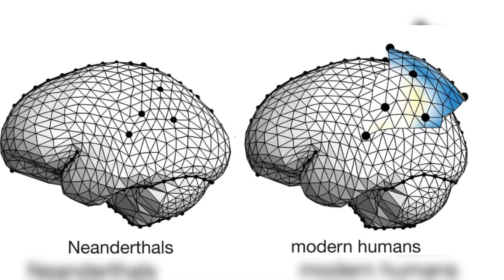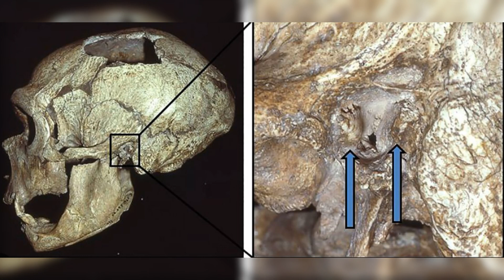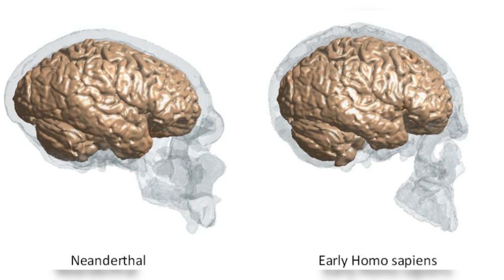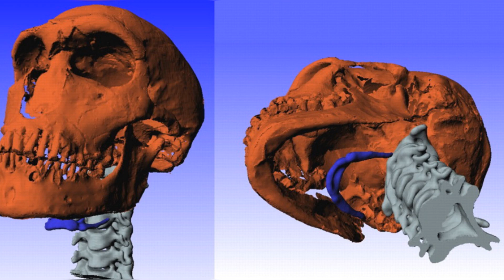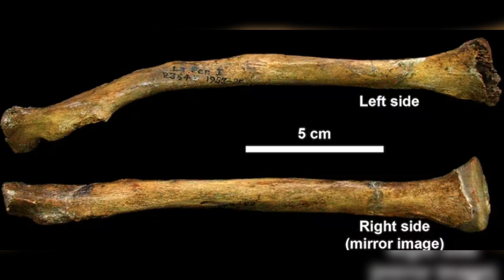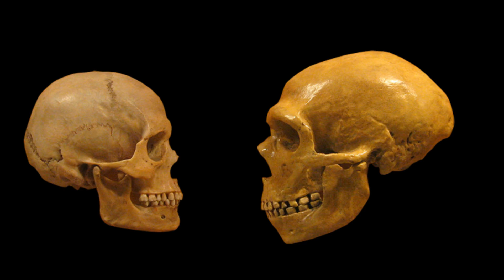How Neanderthals Communicated | New Findings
Neanderthals had hyoid bone which was anatomically similar to that of modern humans, suggesting they had a voice box capable of producing a wide range of sounds conducive to spoken language.The discovery of artefacts also suggest they had a very advanced way of communicating to be able to get the message across the group.They might have influenced the way modern humans communicate.